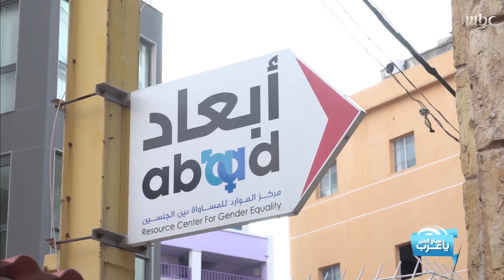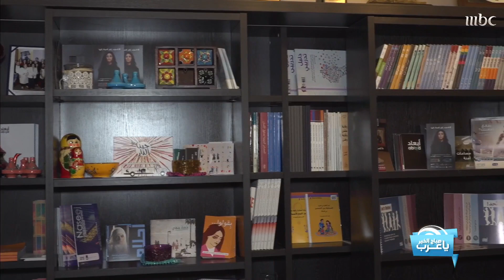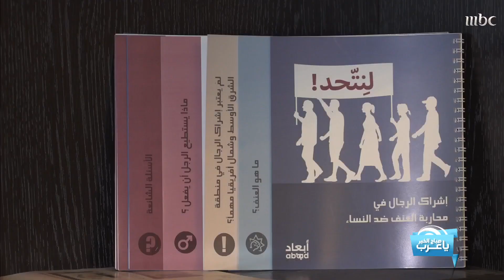أغنية "ممنوعة من العرض" إلى كل نساء العالم!